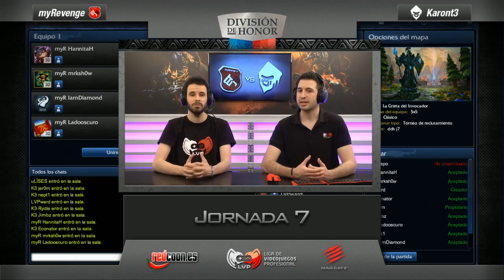Karont3 vs myRevenge - División de Honor (16/4/14)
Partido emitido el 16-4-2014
Vuelve a ver los partidos el día siguiente a su emisión